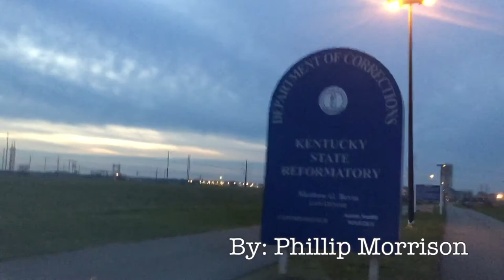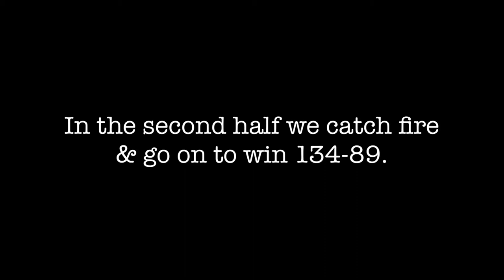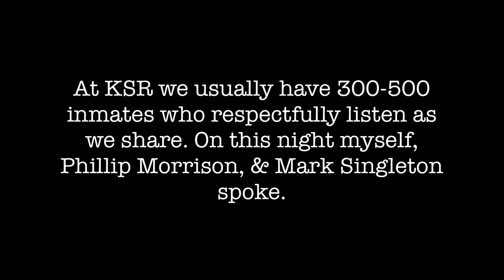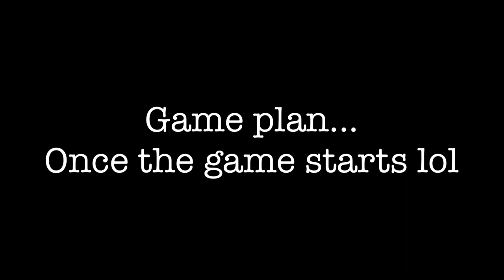HOOPER'S VLOG_4: Prison Basketball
Training info: HoopsforChrist.org
Vlog by: Phillip Morrison